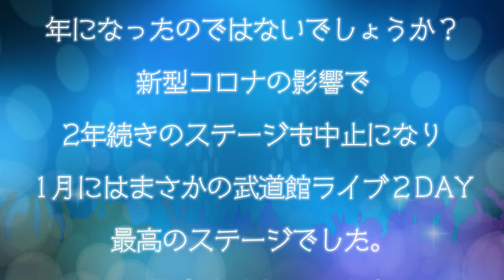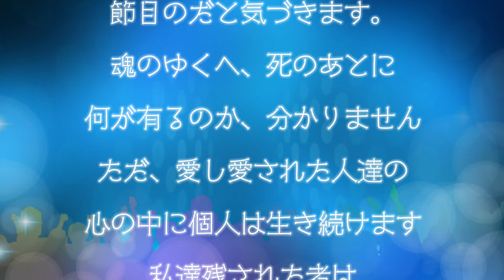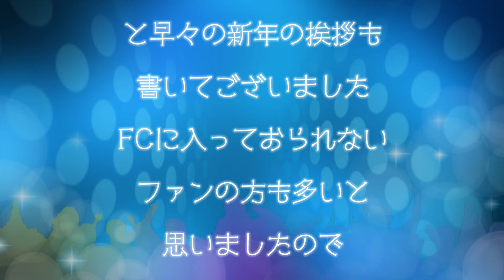ライブ音源「LAST DANCE」浜田省吾 管理者からの年末のご挨拶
皆様こんばんわ
年末最後のアップデートです
良いお年をお迎えくださいませ
※ 少々誤字が有りましたのでお詫び申し上げます
02:31 歳→年
03:11 個人→故人